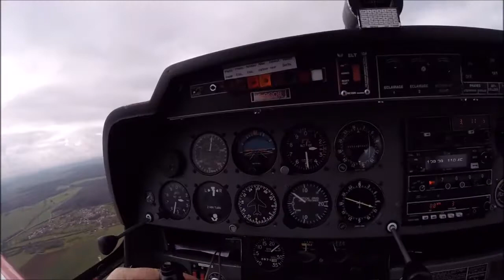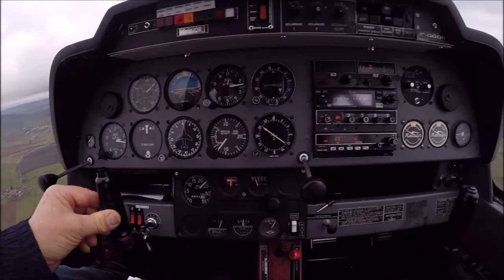Approch et vertical LFSG 24/01/21 "3"